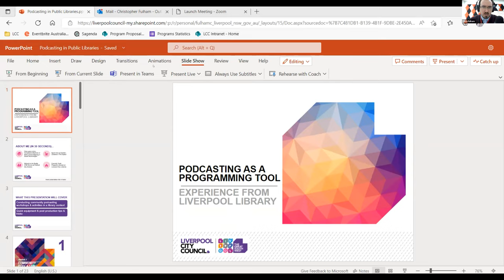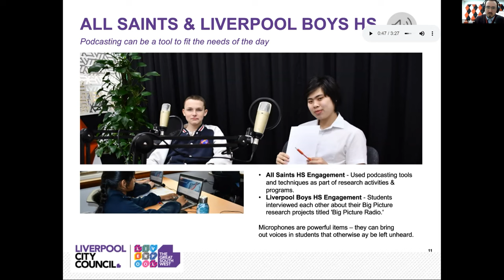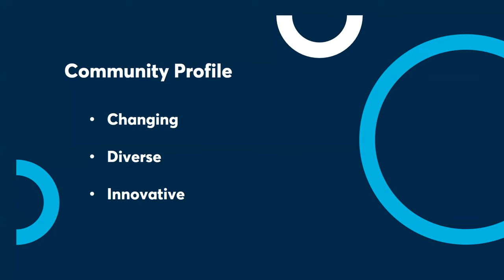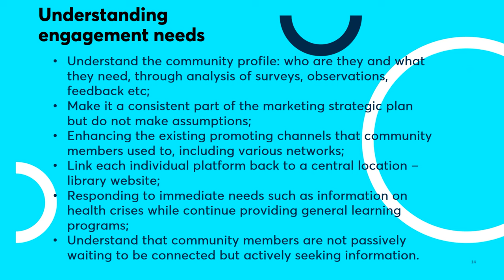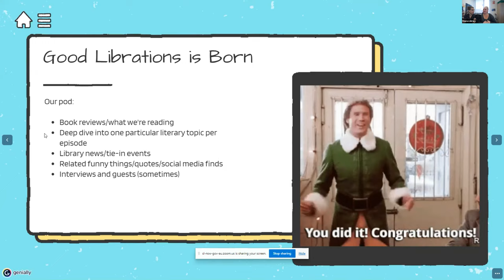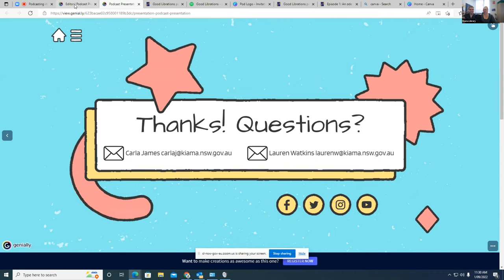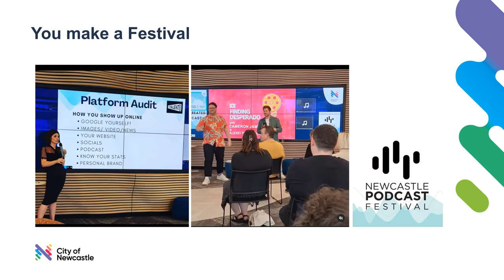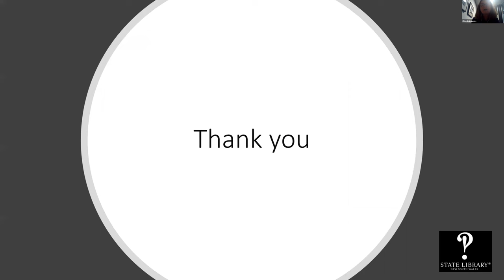Podcasting in Public Libraries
In this State Library of NSW webinar we showcase some of the best examples in podcasting from NSW public libraries. Podcasts can be a highly effective way to engage communities, shocase library collections, provide readers' advisory services and so much more. Presenters share some of the opportunities, challenges and rewards of podcasting, as well as the creative and technical requirements of getting involved.

0:00
Introduction
0:01:45
Podcasting as a programming tool - Christopher Fulham, Liverpool City Libraries
0:36:00
Parra CALD: a podcast platform for community - Yan Zhang, City of Parramatta Libraries
1:01:03
Good Librations: How we started a podcast - Carla James & Lauren Watkins, Kiama Library
1:28:09
Newcastle Libraries REAL and podcast studio - Kerrie Shaw, Newcastle Libraries
1:46:15
Podcasting from the Stacks - Elise Edmonds, State Library of NSW